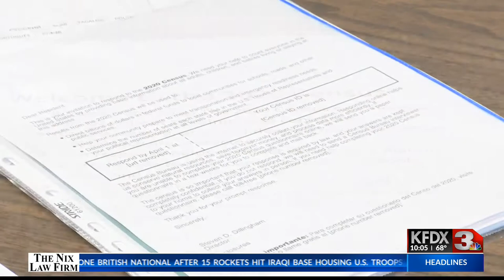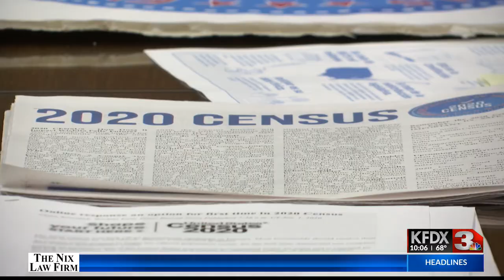Officials stress accurate 2020 Census count since undercount could hurt area nonprofits